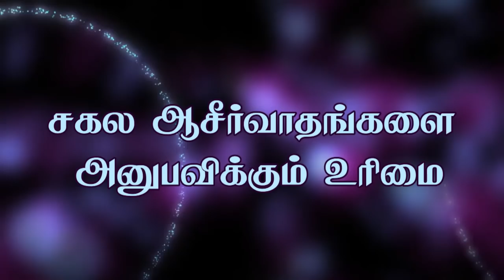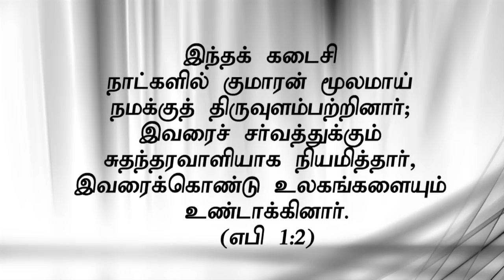"சகல ஆசீர்வாதங்களை அனுபவிக்கும் உரிமை"(HD) Nov 18 th 2018 Today's Promise with Bro.D.Jestin (DD1752)